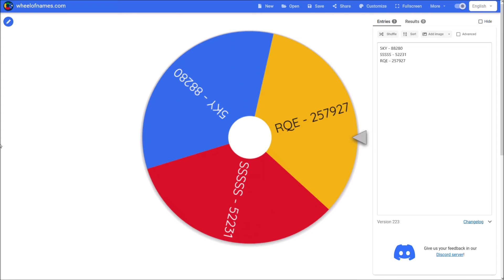GoBattle.io - Epic Instant Defense Cloak giveaway